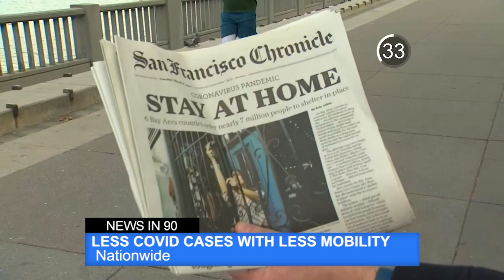News In 90: Tropical Storm Sally is Now a Hurricane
Tropical Storm Sally turned into a Category One hurricane.
That and more in 90 seconds.

Afternoon News In 90, September 14, 2020 / WUFT News